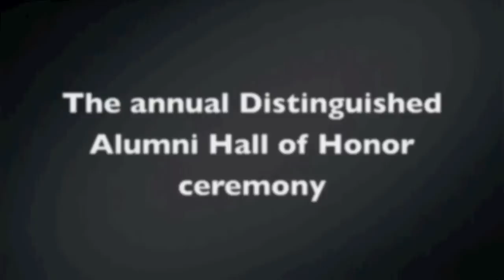Calling all alumni: Be a part of the Lapeer Alumni Association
If you are an alumnus of Lapeer Community Schools, you can join the Lapeer Alumni Association. Get on board. Serve your community and help support Lapeer Community Schools!